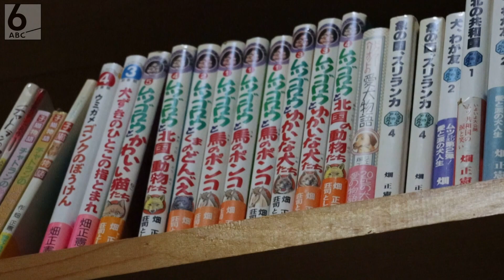【動物王国で一世風靡】「ムツゴロウ」こと作家の畑正憲さん死去 最後のテレビ取材【越前屋変人類研究所】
シリーズ「越前屋変人類研究所」。22回目の今回は、「ムツゴロウさん」の愛称で知られる畑正憲さん。動物王国で一世風靡したムツゴウロウさんがいま、どのような生活をしているのか？
そして今後の目標は？越前屋所長が根掘り葉掘り聞いてみた。

畑正憲さんのＹｏｕＴｕｂｅチャンネル「ムツゴロウの６５６」では、
これまで出会った世界中の動物たちのアレコレを、畑さん自らの語りで紹介しています。